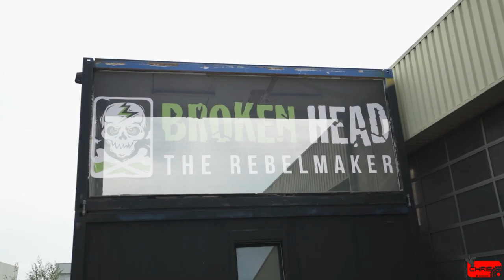BrokenHead Videodreh 2022 | Stuntrider am Limit | Vlog | Do not watch!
Der große BrokenHead Videodreh 2022 war ein voller Erfolg.

Schaut doch gerne mal bei BrokenHead im Shop vorbei.

fit-for-a-king-when-everything-means-nothing

electric-light-orchestra-mr-blue-sky-guardians-of-the-galaxy-vol-2